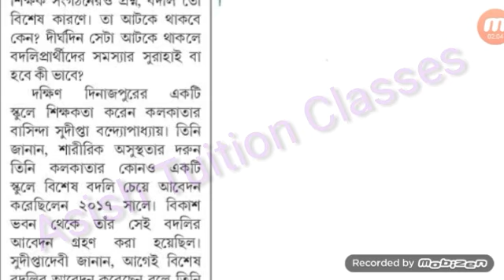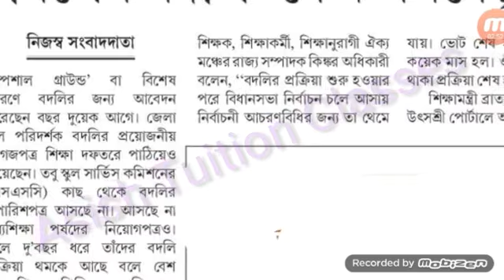Utsashree Portal : সিঙ্গেল সাবজেক্ট টিচারদের জন্য সুখবর, মিটতে চলেছে সমস্যা জানালেন শিক্ষামন্ত্রী